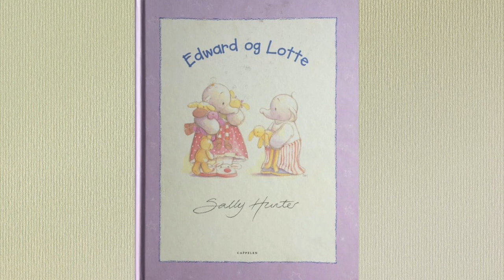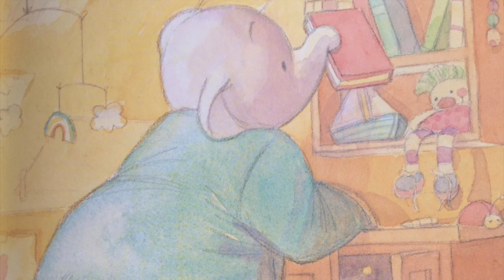Edward og Lotte - digitalt nattaeventyr for barn!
Kull 1920 - Etter Corona
Digitalt nattaeventyr for barn!
Teaterlinja ligger ikke på latsiden selv om vi ikke lenger kan møtes hver dag. For i disse rare tidene blir man mer enn noensinne bevisst på hvor viktig kunst er for oss som samfunn.
Kunst binder sammen, gir utløp for følelser, og gir håp - hva skulle vi gjort uten å ha bøker å lese, musikk å høre på eller filmer og serier å se på. Vi blir inspirert til å kopiere kunst, lage nye versjoner av gamle malerier og lage coronaversjoner av musikalsanger eller andre slagere.
Vi har også lekt litt med måter å reprodusere kunst med de plattformene vi bruker nå, og her er ett av våre bidrag.
En av våre favorittbarnebøker - Edward og Lotte skrevet av Sally Hunter - reprodusert av Emilie Tvenge, Eskild Svendsen og Mari Endrestøl.